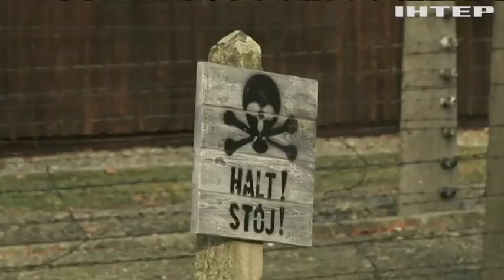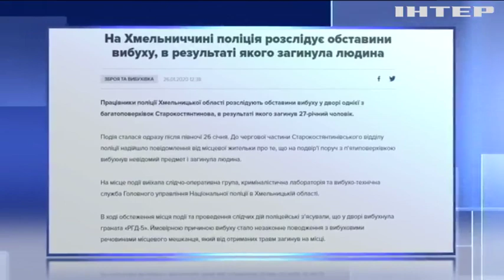Новости 7:00, выпуск за 27 января 2020 года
Головні події на цю годину:
Володимир Зеленський зустрівся з колишніми бранцями Освенциму;
В Україні від вибухів гранат продовжують гинути люди;
У Німеччині госпіталізували першу пацієнтку з симптомами вірусної пневмонії;
Протестувальники підпалили ізолятор для хворих на коронавірус у Гонконзі